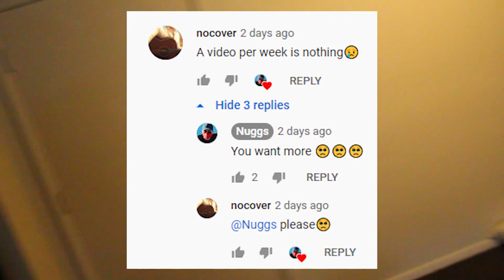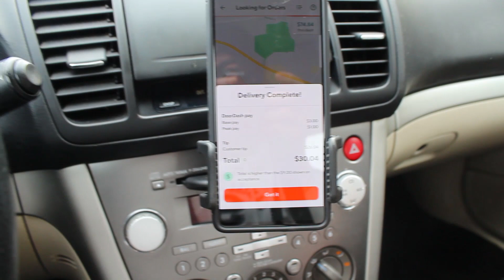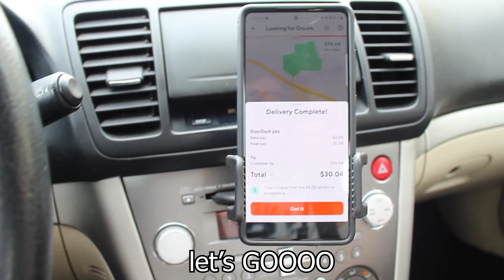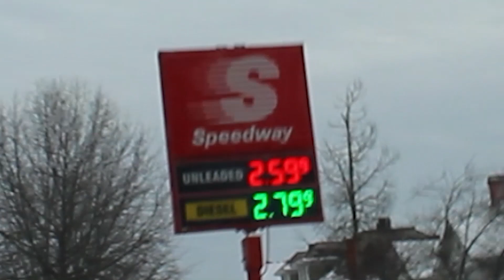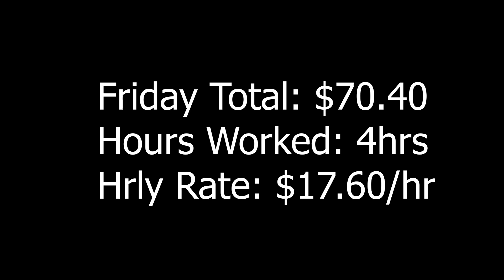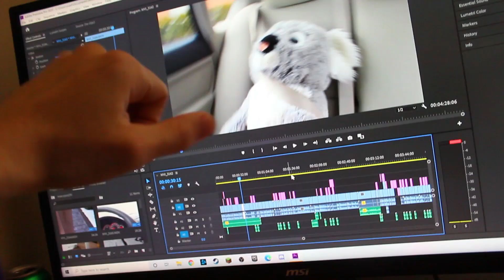$30 ORDER! Thursday & Friday Madness! (DOORDASH)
In this doordash vlog we got a huge tip! watch this doordash video to find out :)

Use my GetUpside link and get $0.15 back every gallon of gas :)